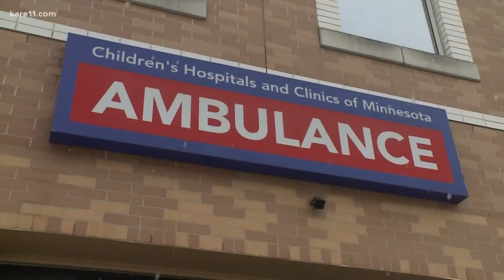Child pushed from third floor of Mall of America, suspect in custody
Witnesses told police that the 24-year-old suspect took off running immediately after pushing the child.